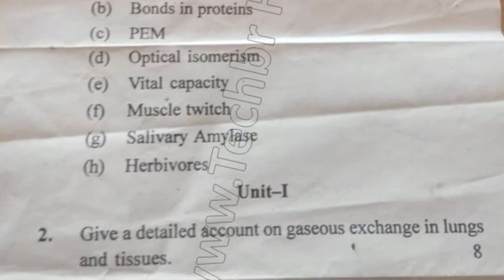2019 Mdu BSc Chemistry Hons 3rd Sem Zoology Question Paper